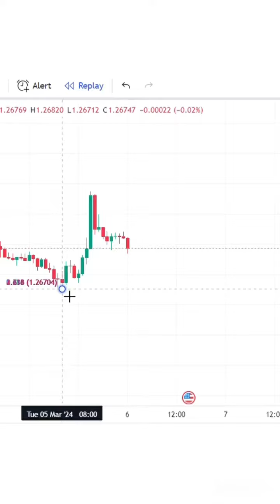Salah satu indikator yang cocok untuk pemula!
Mulailah Perjalanan Trading Anda dengan Fondasi yang Kokoh: Mengenal Fibonacci, Indikator yang Cocok untuk Pemula!